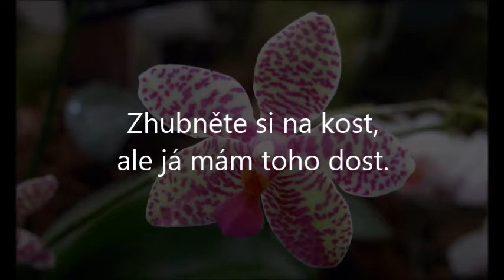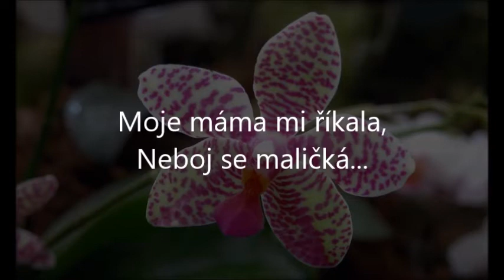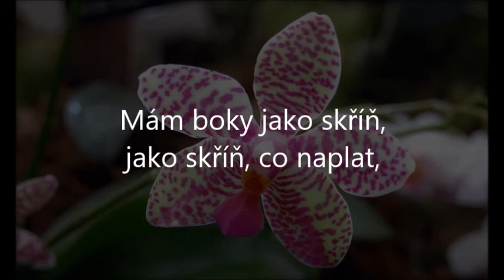Mám boky jako skříň, All About That Bass, Ewa Farna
B dur, opět varianta, kterou nenajdete a neseženete, poskládaná ze dvou verzí, ruční práce. Tahle skladbička je skvělá, jenom se jaksi málo hraje. Tak si užijte zpěv. Text je celkem rychlý, snad budete stíhat.